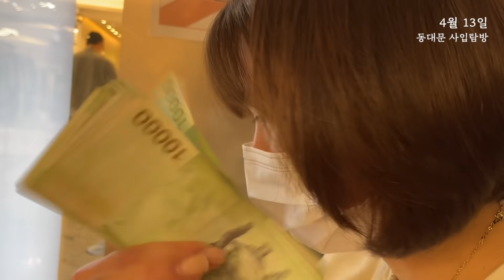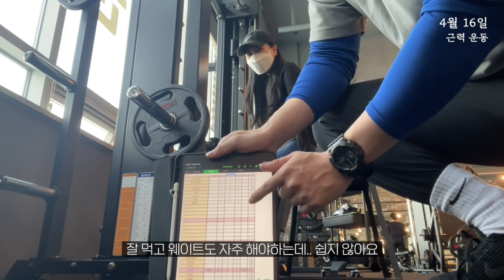취미부자의 삶 | Minjeong Park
운동을 몇 개를 하는겨...